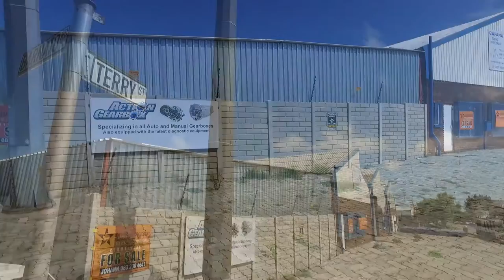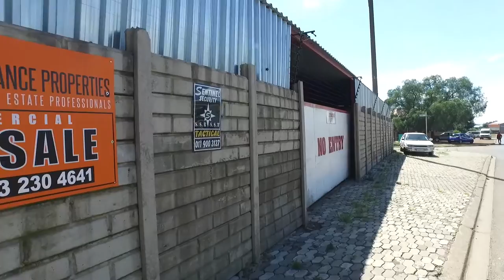Commercial space for sale in | Commercial Sales | Gauteng | E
Commercial space in Alrode, 20 tarry road, CORNER FACTORY 1,500 m2 UNDER ROOF WITH 3 ROLLER SHUTTER DOORS